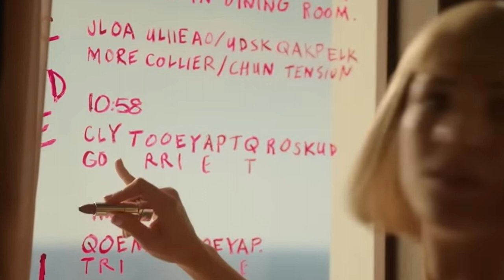Death and Other Details S1E4 Review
Sorry for the delay and the fact that I am still unable to pull frames from the episode, its killing me. But here are my thoughts on Death and Other Details Chapter Four: Hidden.

This is a lot of ranting I cant help it.